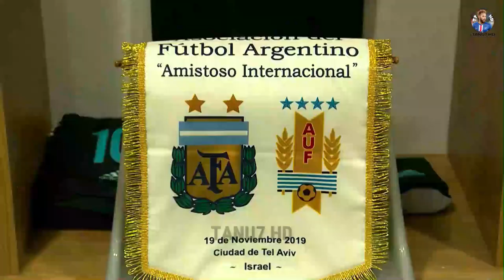| SIREN BEAT REMIX | MESSI | 2020 | HD |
What can you expect? ► Player Reviews of Talented/Unknown football players ► Skill Compilations of Well Known/Famous football players ► Club Specials & More. Always combined with your favourite music! Interested?
Song name = Siren Beat Remix
All copyrights reserved to TANU7 HD